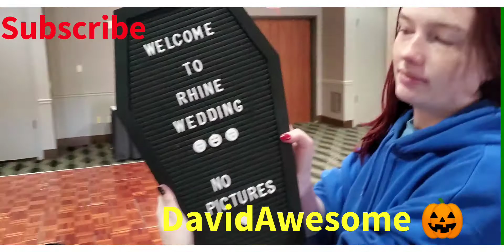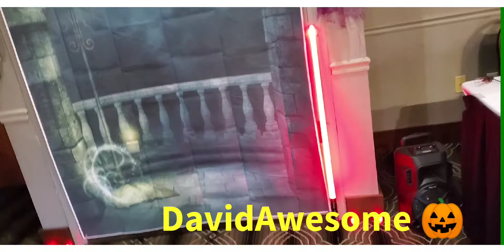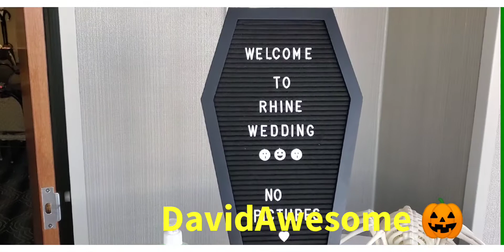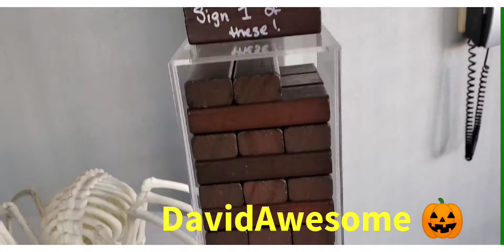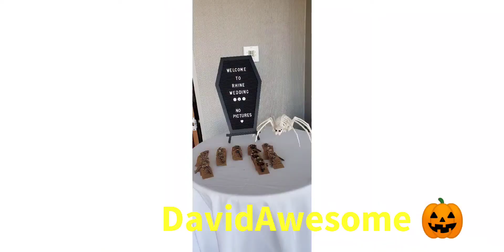Epic Halloween 🎃wedding 💑